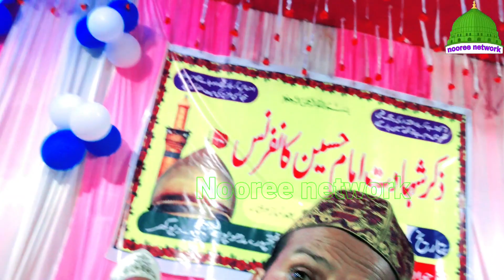नदीम फैजी ने अपने गाँव में ऐसा कलाम पढ़ा के सबके दिल को जीत लिया Nadeem faizi madhupuri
nadeem raza faizi madhupuri
Yade hussain confrence
fateh pur Madhupur deoghar jharkhand
मोहर्रम का स्पेशल कलाम इस कलाम को सुनकर आप रो पड़ेंगे/Azmat Raza Bhagalpuri

furqan Noori
nooree network Madhupur
deoghar jh